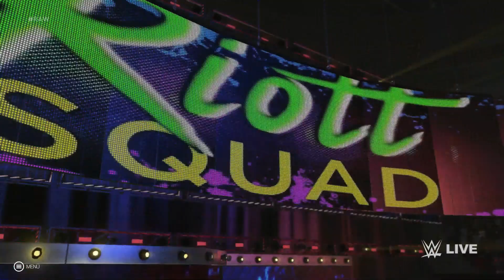Doudrop vs Belair vs Morgan / RAW Women's Title #1 Contendership Match / RAW #1494 / WWE 2K19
WWE 2K19
Doudrop vs Bianca Belair vs Liv Morgan
WWE RAW Women's Title #1 Contendership Triple Threat Match
Monday Night RAW #1494